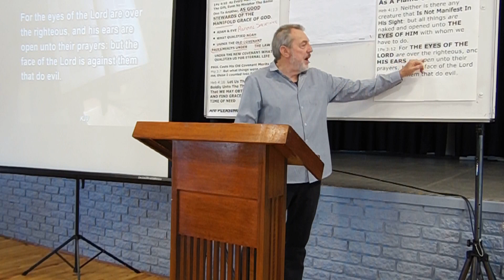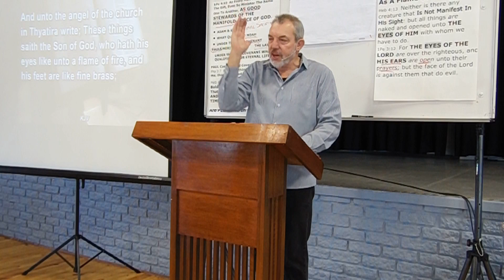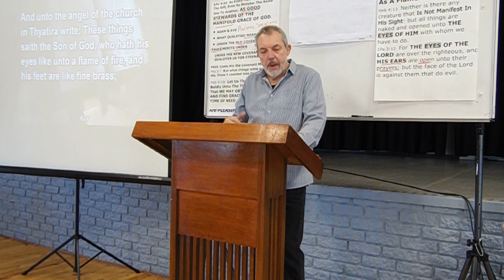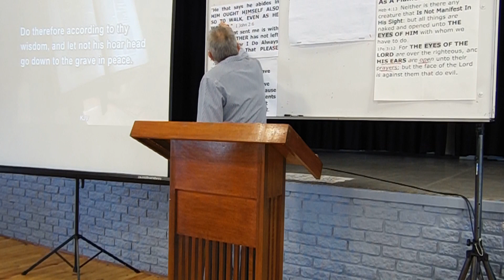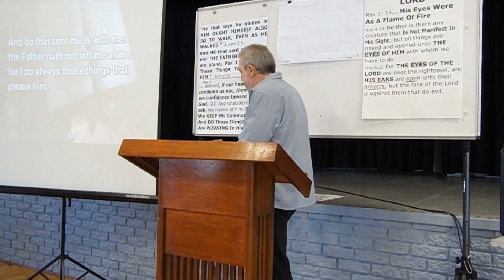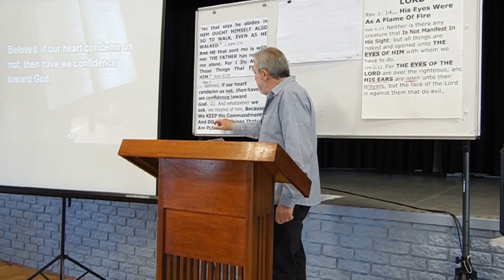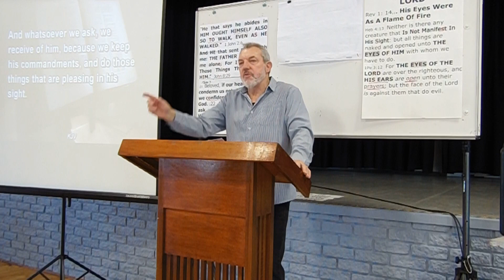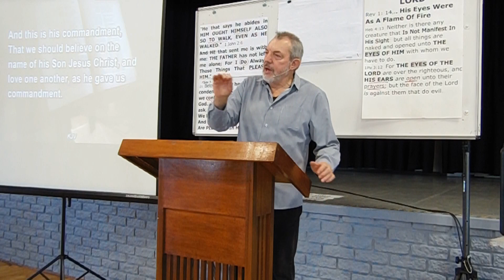His Eyes As A Flame Of Fire - Cecil James, Inspired Life - Sunday's 9am, Sandbaai Saal, Hermanus.